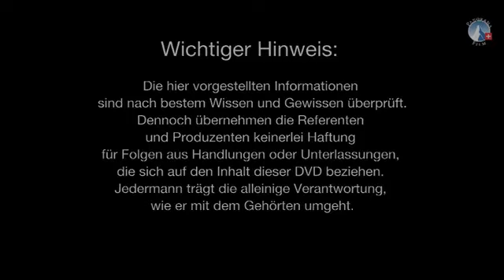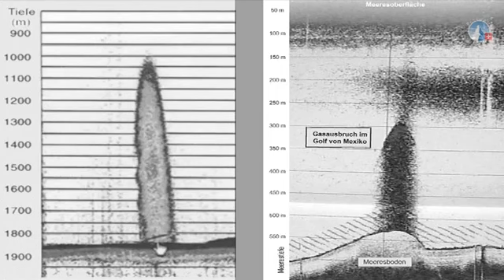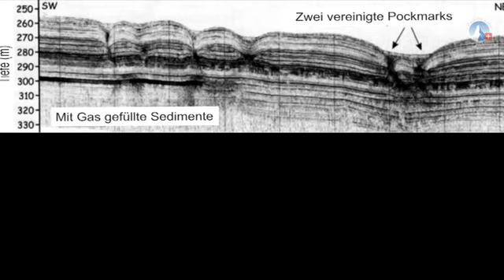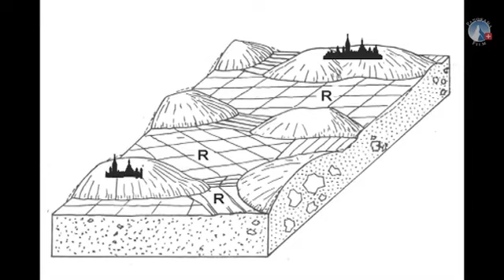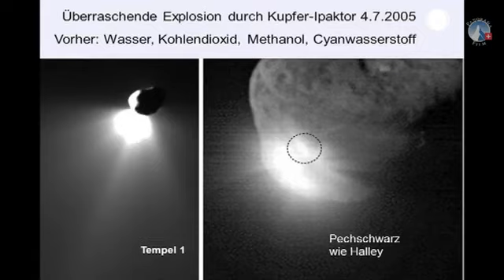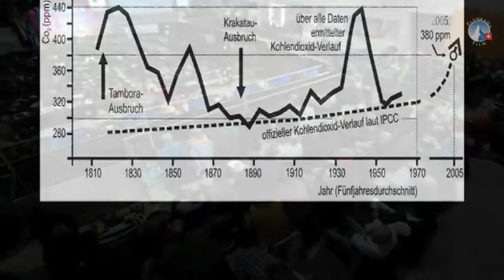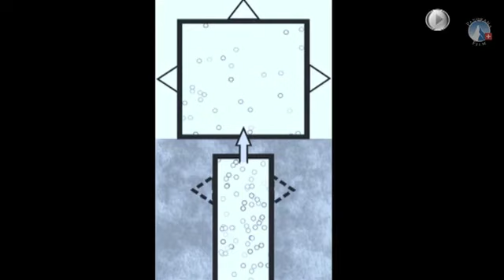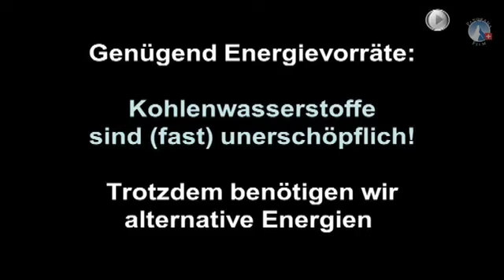"Abiogenes Gas und Öl - die unerschöpfliche Energiequelle" - Hans-Joachim Zillmer 11. AZK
Dipl. Ing. Hans-Joachim Zillmer referiert an der 11. AZK - Veranstaltung über das Thema: Abiogenes Gas und Öl - die unerschöpfliche Energiequelle

Energie- und Klimalüge